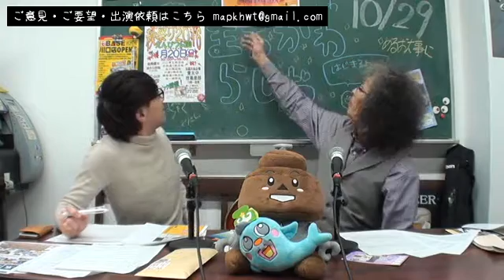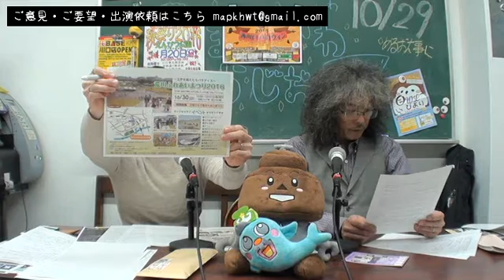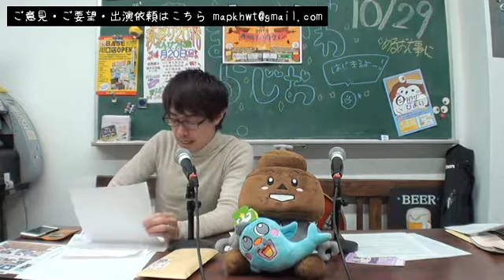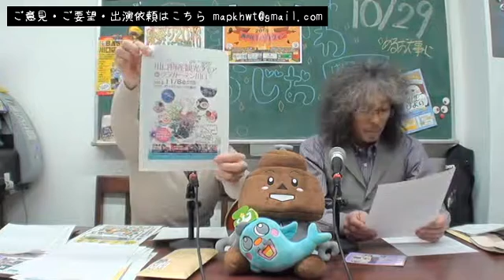「まちかわラジオ」(vol.0226)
配信・録画日： 2016/10/29 12:00

まちづくり川口インターネットラジオ「まちかわラジオ」とは「川口 Day & Night STUDIO」から発信される「まちづくり川口」のメンバーで配信する”ローカル情報満載”のインターネット配信番組です。
番組のコンセプトは「予算ゼロ」。
毎週土曜日の12時～の生放送番組で、出演も制作も全て地域の人が担当するのが特徴です。